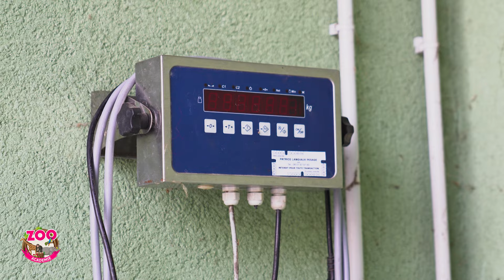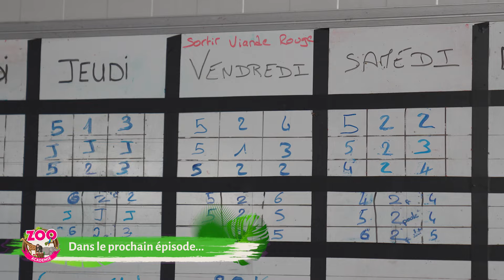Métier : Vétérinaire - épisode 11 - Zoo Académie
Une aventure mêlant éducation et divertissement grâce au Parc Le PAL,  l'un des parcs d'attractions et zoologiques les plus réputés de France situé en Auvergne qui a ouvert grand ses portes à nos caméras.
Pas seulement à nos caméras d'ailleurs : une équipe d'enfants passionnés de faune et de flore (Le PAL est un parc immense accueillant 700 animaux de tous les continents!) viendront y découvrir, apprendre et s'émerveiller de la nature magnifique qu'offrent les lieux.
Ces enfants joueront les apprentis académiciens en accumulant des connaissances et savoir-faire tout au long de l'année sous l'objectif de nos caméras.
📺 TV, 💻 Vidéos, 📻 Radio, 🎙️ Podcasts et bien plus encore sur pitchoun-medias.fr ! ✨